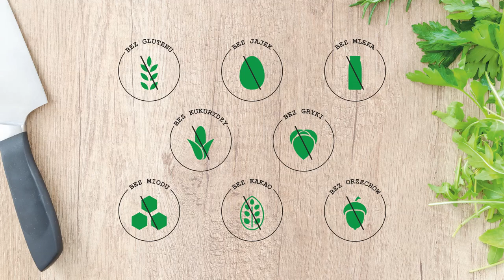Bezglutenowy Chleb Wegański bez Drożdży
Chleb bez glutenu, bez jajek, bez drożdży oraz bez mleka. Przepis z dzisiejszego wspólnego kuchcenia będzie idealny dla osób na diecie wegańskiej czy też z alergią lub nietolerancją pokarmową oraz celiakią. Jeśli jesteście ciekawi jak zrobiłem chleb bezglutenowy, którego głównym składnikiem jest kasza jaglana to zapraszam do oglądania.